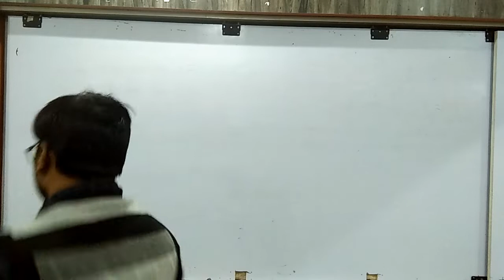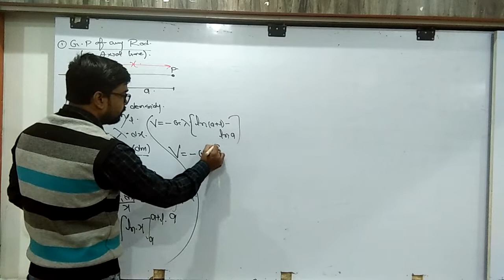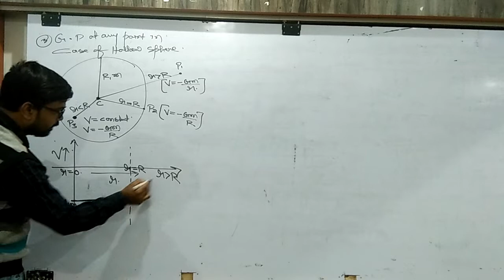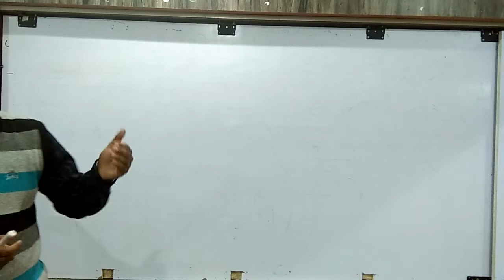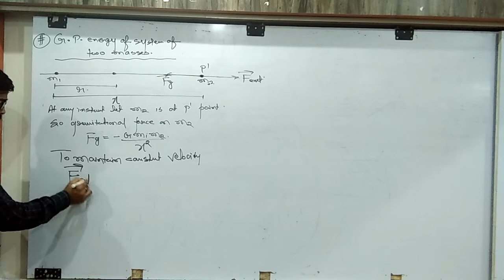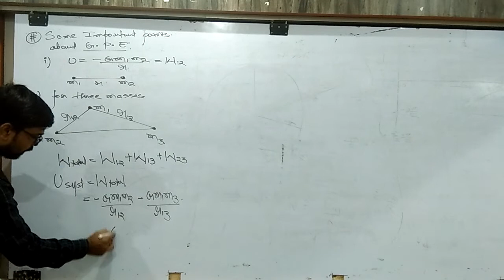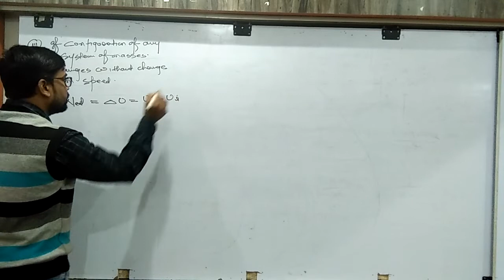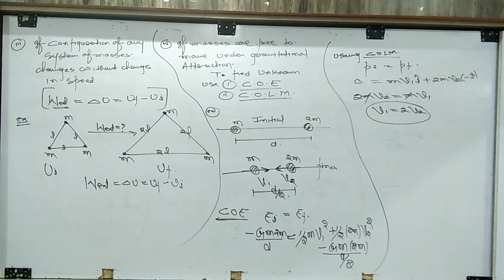17th Dec | Class-11th | Physics - Gravitational Potential and Potential Energy | By RKS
Recorded Video Lecture of Online Live Class by Srivastava Classes of "17th Dec | Class-11th | Physics - Gravitational Potential and Potential Energy | By RKS".
Call For Any Query : 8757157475 | 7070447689 | 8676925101.